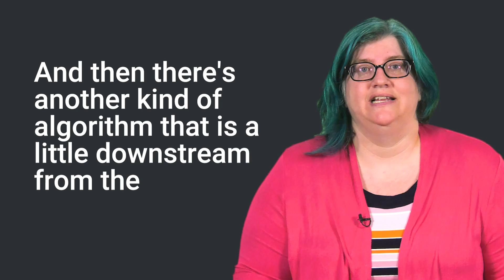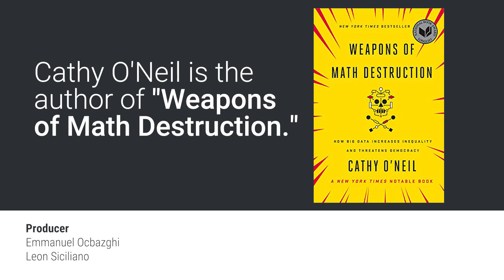A Harvard Mathematician Reveals How Algorithms Are Making Police And Courts More Biased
Cathy O'Neil, a self-proclaimed math nerd and author of "Weapons of Math Destruction" explains how police data leads to bias in the criminal justice system.